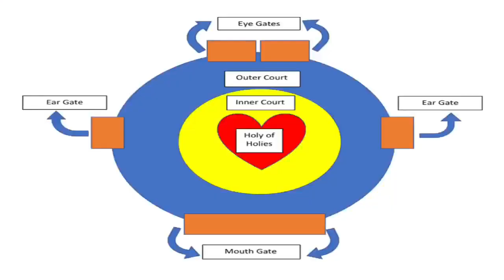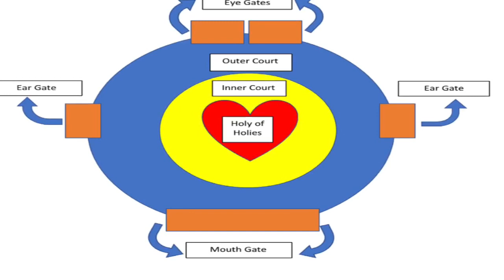Guard Your Gates | Brett Willemburg